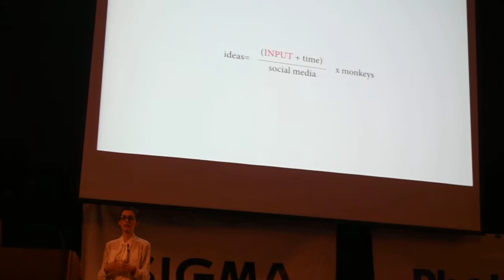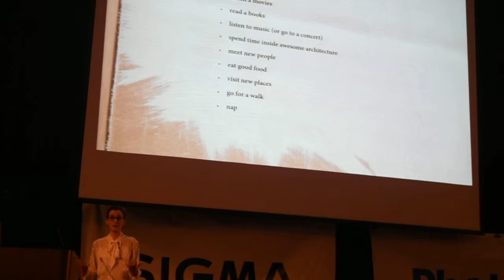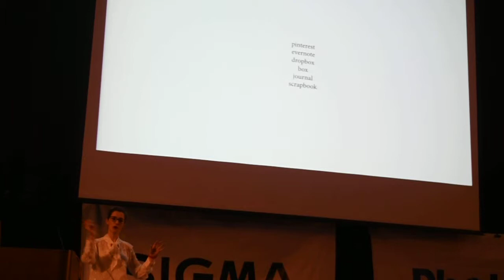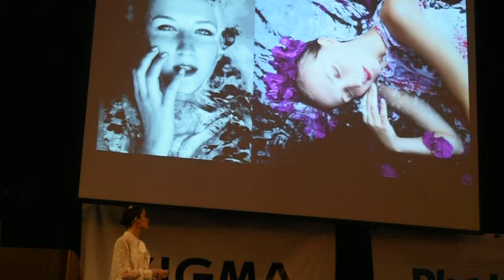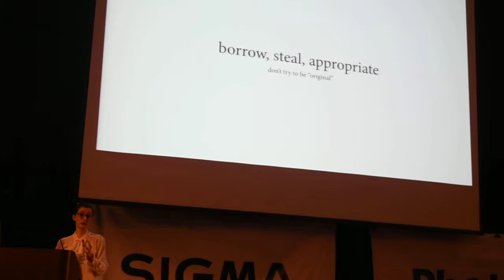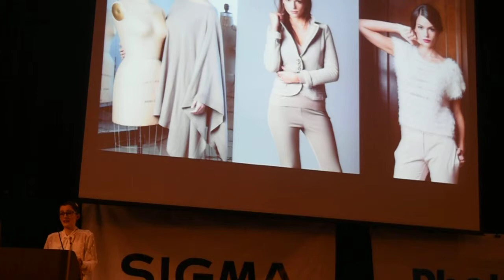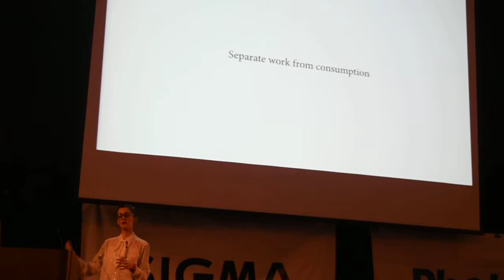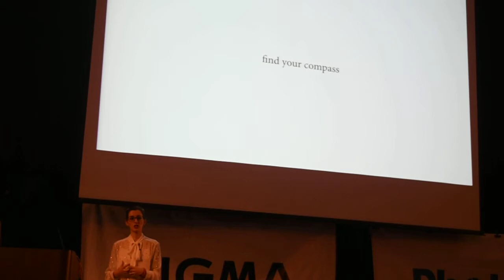Sara Lando- How to Make Ideas Into Great Photography